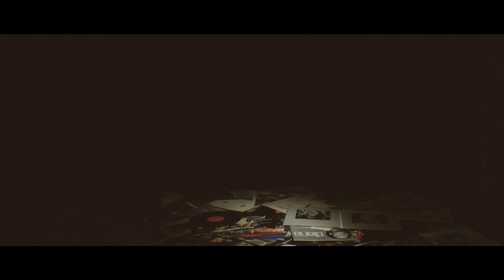Jared Evan & Statik Selektah - Still Blue (Album Trailer)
Official album trailer for 'Still Blue'. The sequel album to Jared Evan & Statik Selektah's 'Boom Bap & Blues'.

Directed by Jared Evan & Rik Cordero